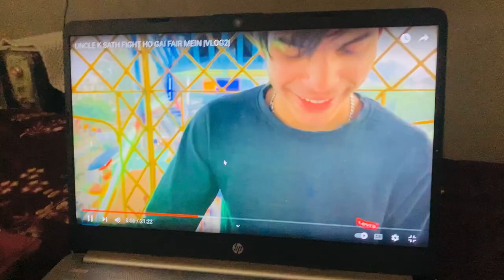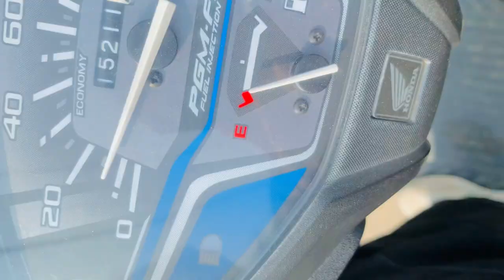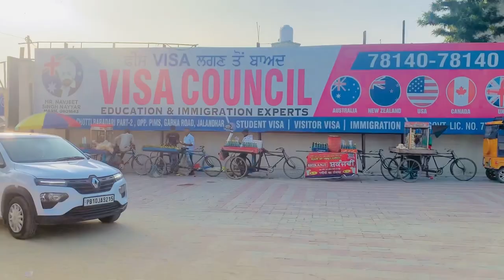GURUDWARA TALHAN SAHIB JI | JALANDHAR |VLOG 18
hope you enjoyed this video
hit likes.